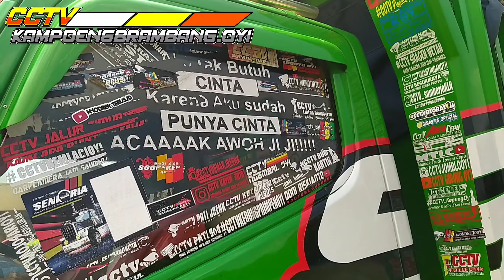cinematic truck new oppa muda // BR putra // dj lungamu ninggal kenangan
Tonton videonya sampai habis sam..
Dan janggan lupa klik..

untuk suport 1k followers
Support terus kami untuk menciptakan karya karya yang lebih baik